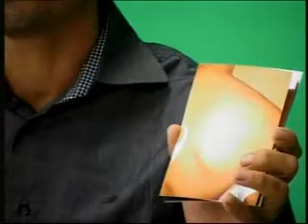O acusado de receptação esteve na manhã desta sexta-feira (20) no programa Cidade Livre